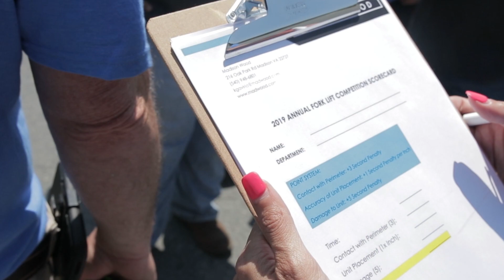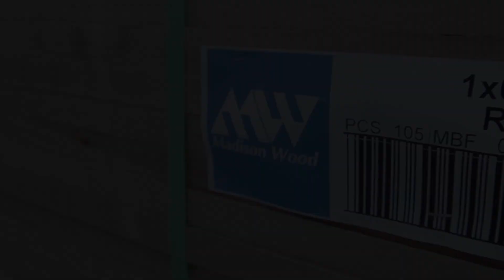MADISON WOOD: Fork Lift Competition 2019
They are at it again! Competing for the title of MW BEST FORK LIFT OPERATOR! Congrats to our 2019 CHAMPION, Derrick Ours, who now holds the title this year for the Reman department.

Music owned and provided by Chevelle: Door to Door Cannibals